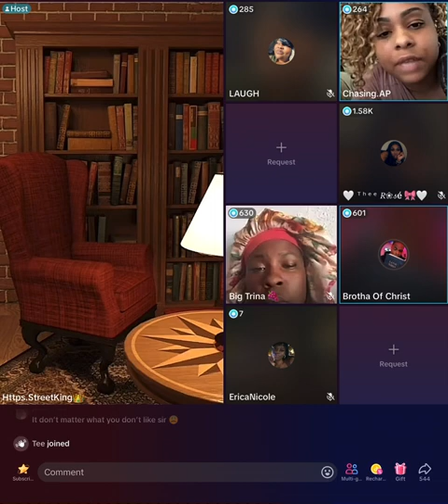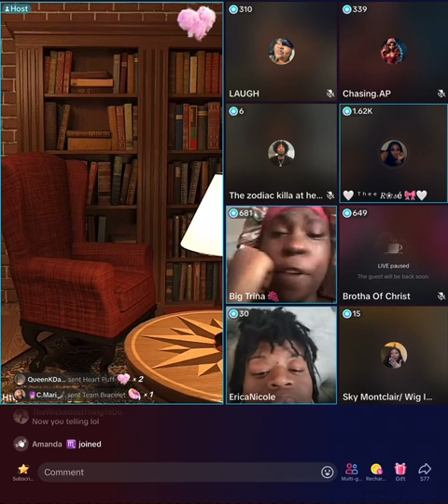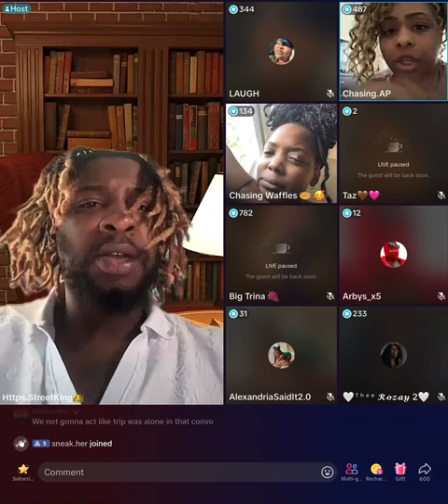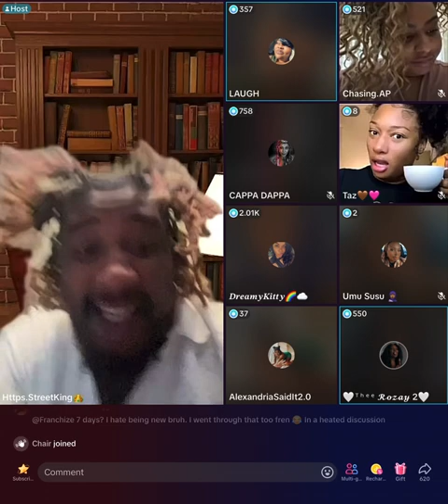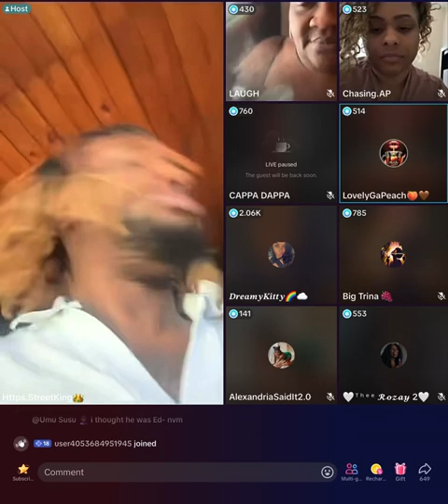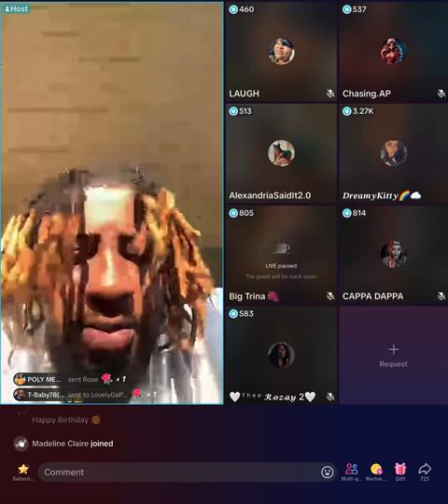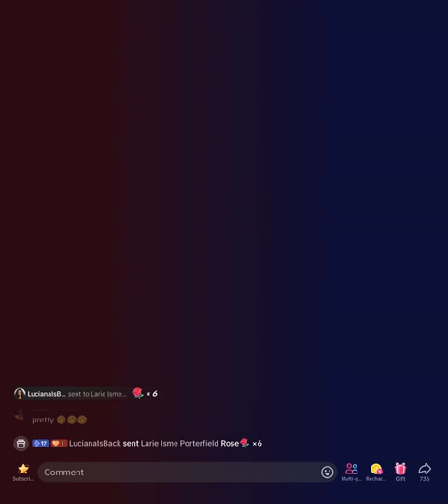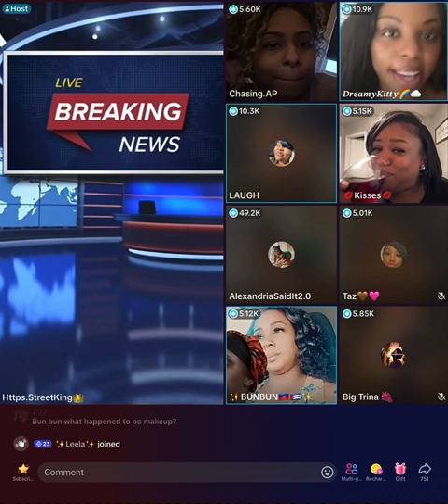youtube video #-EtA_lvar9k